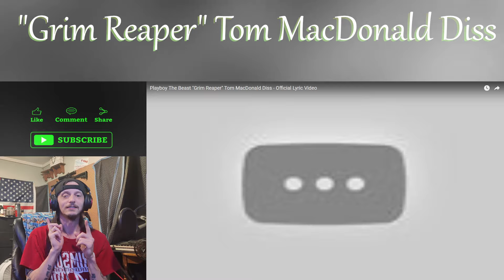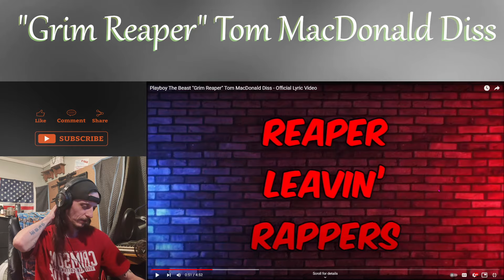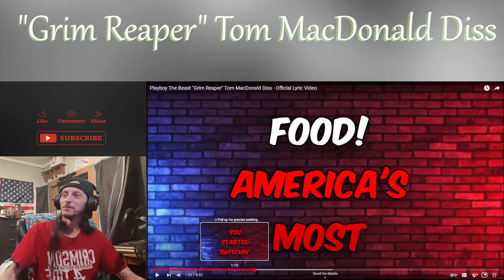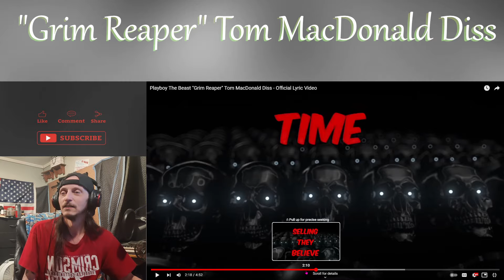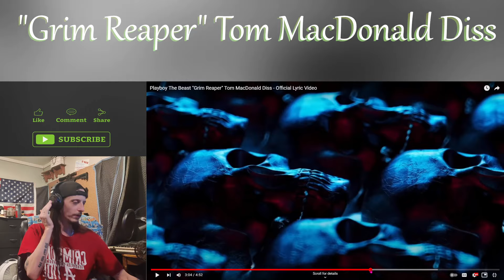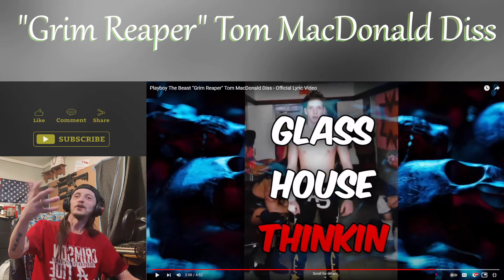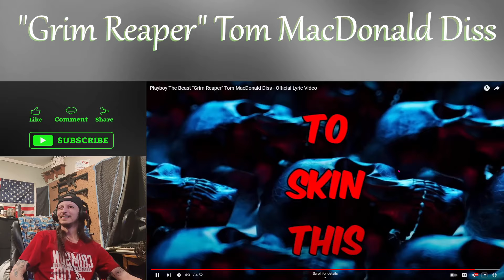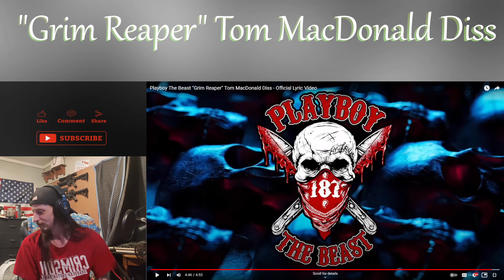Playboy The Beast - "Grim Reaper" (Tom MacDonald Diss) || UNLEASHED!!! (REACTION)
• Microphone Cover || Using (It's the one from community donations) LOVE Y'ALL!!!

🎥 VIDEO CHAPTERS:
• Intro: 0:00
• Reaction: 1:31
• Talking: 23:09